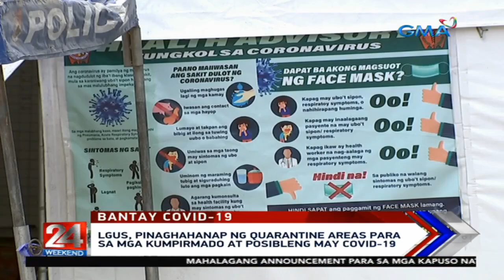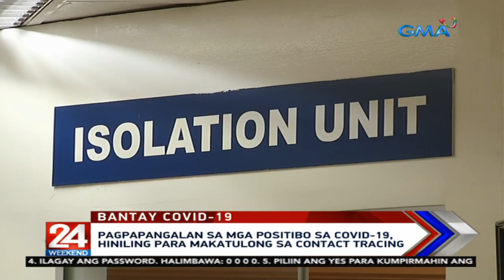24 Oras: LGUs, pinaghahanap ng quarantine areas para sa mga kumpirmado at posibleng may covid-19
24 Oras is GMA Network’s flagship newscast, anchored by Mike Enriquez, Mel Tiangco and Vicky Morales. It airs on GMA-7 Mondays to Fridays at 6:30 PM (PHL Time) and on weekends at 5:30 PM.